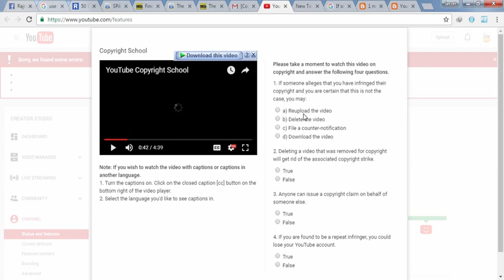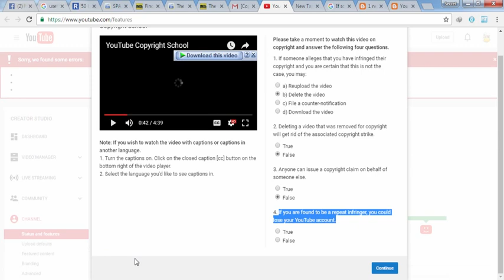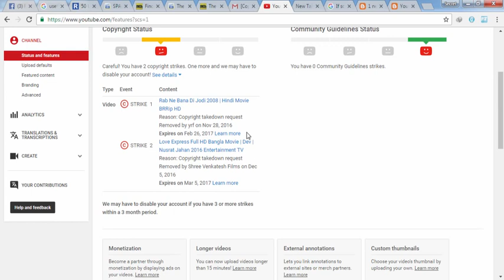Youtube Copyright School All Question 2016 Last Update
secret school  this is our channel.this channel we are known all secret Tips. Every secret tips are not flash of public post.But we are flash for you.

Evaluation of your answers:

The following items are NOT protected by copyright:
You chose: People
Correct!
People are not protected by copyright. Sorry.
You should ask YouTube for permission to use other users’ content from the site.
You chose: False
Correct!
YouTube cannot grant the rights to any screenshots or footage of third party content on the site.
Content that was once allowed by a content owner may be subsequently removed from YouTube.
You chose: True
Correct!
Owners can change their mind about how their content is displayed on YouTube.
The following item is protected by copyright:
You chose: Your original YouTube video
Correct!
Copyright protects works that are original, creative, expressive and fixed.

If I intentionally file a false notice of alleged copyright infringement against a YouTube video (just for fun, or to cause trouble), I could be found liable for any damages caused.
You chose: True
Correct!

Abuse of the copyright process is taken very seriously. The law allows users harmed by fraudulent copyright notices to sue the claimant for damages.
It is impossible for a remix or mashup to infringe copyright.
You chose: False
Correct!

Remixes and mashups can be considered derivative works under the law, and you may need permission from the original content creator to remix or mashup their content.
You chose: False
Correct!

If content is available on the Internet, it is in the public domain and therefore okay to upload to YouTube.
You chose: False
Correct!

Just because something is available on the Internet does not mean that it is in the public domain

As long as I have purchased the content in question, it is not possible for me to infringe copyright by uploading it to YouTube.
You chose: False

You chose: False

You chose: False

You chose: False

You chose: False

It's fine to use someone else's content as long as it already appears on YouTube.
You chose: False

You chose: False

You chose: B

You chose: False

You chose: False

If the original creator of the copyrighted work has died, the work is no longer protected by copyright.
You chose: False

If you are found to be a repeat infringer, you could lose your YouTube account.
Answer: True

Answer: False